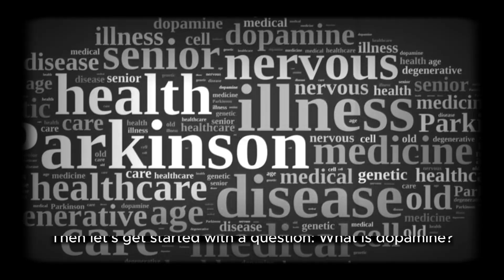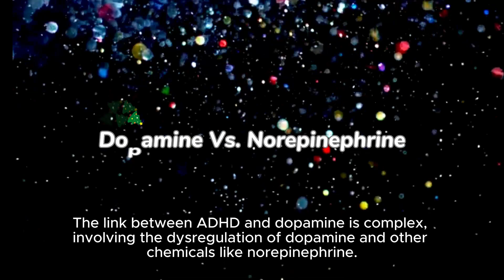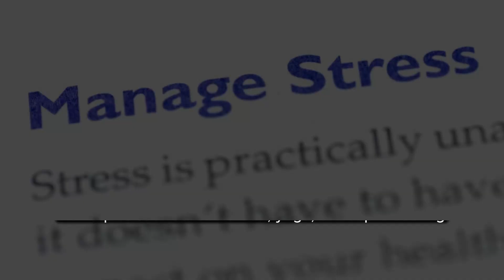【Mental Health Class】 Dopamine & ADHD: 6 Natural Boosters to Increase Dopamine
Discover how dopamine deficiency can contribute to ADHD symptoms, including distraction, procrastination, impulsivity, and challenges with executive function. But fear not! We also explore natural ways to boost dopamine levels without relying solely on medication. 🌿💪

Learn about six actionable tips to naturally enhance dopamine:

1️⃣ Exercise: Elevate your mood and dopamine levels with invigorating physical activity! 🏋️‍♀️
2️⃣ Healthy Diet: Embrace dopamine-rich foods for a tasty mood and motivation boost! 🥦🍓🍫
3️⃣ Stress Management: Find your zen with meditation, yoga, or deep breathing exercises. 🧘‍♂️💆‍♀️
4️⃣ Mental Tasks: Engage in activities that demand focus, attention, and problem-solving. 🤓🔍
5️⃣ Healthy Lifestyle: Prioritize sufficient sleep and soak up natural sunlight for a balanced dopamine cycle. 😴🌞
6️⃣ Social Connections: Foster meaningful relationships to maintain a supportive social network. 👫❤️

Join us in unraveling the intricate dance of dopamine and its impact on ADHD, and empower yourself with knowledge to navigate the fascinating world of neurobiology! 🚀🧠

Music from Capcut / strange fate, eerie, witch, magic, strange(1121029 myuri); I'm full of energy! EDM with a sense of speed (821251)